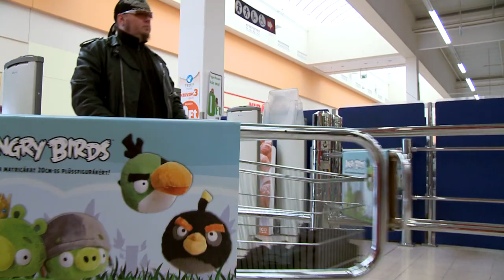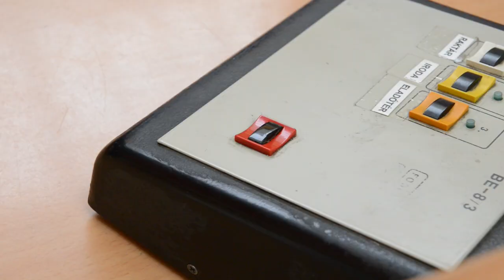Ramón Vargas és a Savaria Szimfonikus Zenekar - flashmob a szombathelyi Tescoban (Nessun Dorma)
A Savaria Szimfonikus Zenekar 2014. január 18-án tartott rendhagyó villámcsődületet a szombathelyi Tesco hipermarketben. A képernyőkön egyszer csak feltűnt Ramón Vargas, mexikói származású sztártenor, és a zenekar közreműködésében énekelte el a Nessun Dorma című világhírű áriát. Ramón Vargas 2014. feburár 9-én, 19 órakor élőben lép fel a szombathelyi AGORA Művelődési és Sportházban.

Vezényel: Mérei Tamás, a Savaria Szimfonikus Zenekar igazgatója

Közreműködők:

I. hegedű
Gyenge Tibor -- koncertmester
Bozsodi Lóránt - koncertmester
Berki Antal
Dankó László
Gyenge Mihaela
Illés Klaudia
Kacziba Éva
Kóta Péterné
Morvay Ágnes
Schermann Klára
Székely Judit

II. hegedű
Nagy-Valera Zsanett -- szólamvezető
Bozsodi Tamás -- szólamvezető
B. Dargai Mária
Farkas Dóra
Fodor Dániel
Téglás Sándorné
Tóth Károly
Vatai Angéla
Vásárhelyi Judit

Brácsa
Donyec László -- szólamvezető
Bozsodi Szabolcs -- szólamvezető
Dr. Szőke Zoltánné
Farkis Zita
Tóth Péter
Bozsodi Rita
Menyhárt Péter

Gordonka
Petró András -- szólamvezető
Pákolitz Andrea - szólamvezető
Anglerné Gergó Éva
Benkő Éva
Bozsodi Zoltán
Falvay Cseperke

Nagybőgő
Lipi Tamás -- szólamvezető
Kiss Gábor -- szólamvezető
Kovács Attila
Sárközi Gábor
Pados Róbert

Fuvola
Sz. Szalai Mária -- szólamvezető
Joó Nikoletta
Nagy Judit

Oboa
Lakatos Mihály -- szólamvezető
Badics Krisztina
Baldauf Veronika

Klarinét
Bertha László -- szólamvezető
Kerti Áron
Lezsák Lajos

Fagott
Lasics Zsuzsanna -- szólamvezető
Janzsó Péter
Thummerer Ferenc

Kürt
Katzler András -- szólamvezető
Kiss Barna
Kovács Róbert
Vlasits Gábor

Trombita
Táky György -- szólamvezető
Németh Imre
Tomena István

Harsona
Juhász Tibor -- szólamvezető
Nábrádi Szabolcs
Fehér Gyula

Tuba
Kurucz Gábor

Timpani - Ütőhangszerek
Szarvas Magdolna -- szólamvezető
Gazdag János
Falaky Szulamit
Horváth Gábor

Ének:
Erkel-Szent Márton Oratórikus Kórus

Fényképezte:
Rácz Albert
Bartos István
Nagy Barna
Wolf Ferenc
Rendezte:
Mérei Tamás
Vincze Attila

Tanácsadó:
Cseszkó Tamás

Vágó:
Vincze Attila

Külön köszönet:
Tesco Magyarország